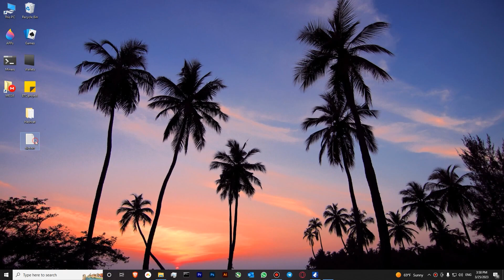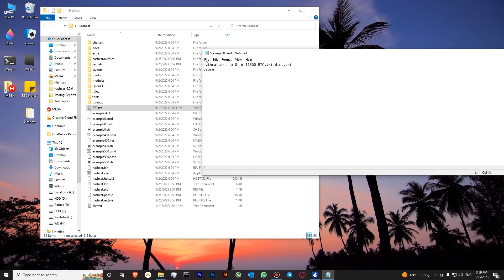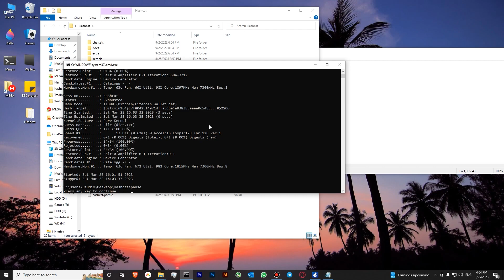Hashcat Dictionary Attacks: Your Ultimate Weapon for Password Recovery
Welcome to our comprehensive guide on Hashcat dictionary attacks! In this video, we will dive deep into the world of password recovery and cracking, exploring the powerful capabilities of Hashcat. We'll walk you through the entire process of setting up and executing a dictionary attack, while providing helpful tips and insights to ensure you become a true expert in the field.